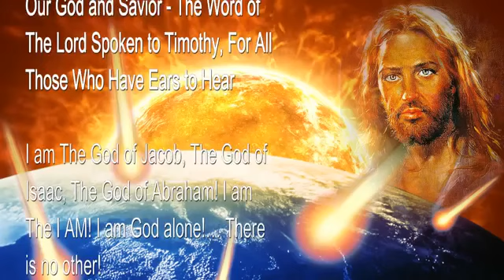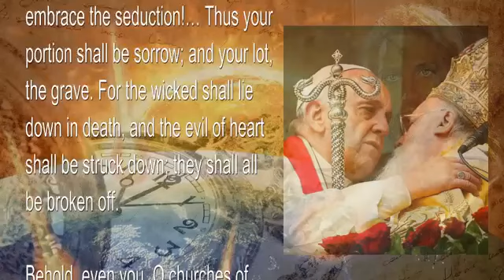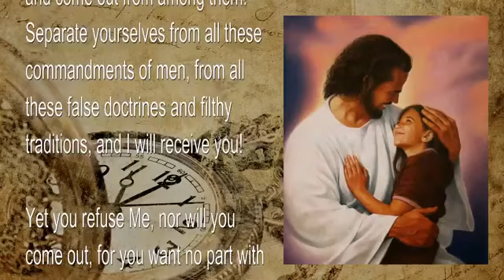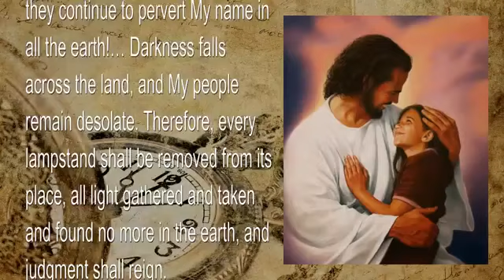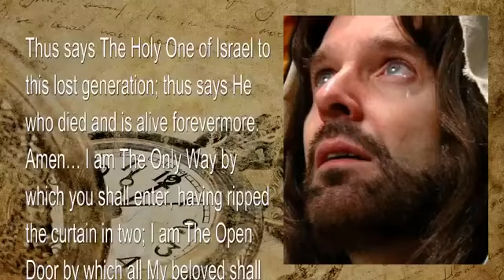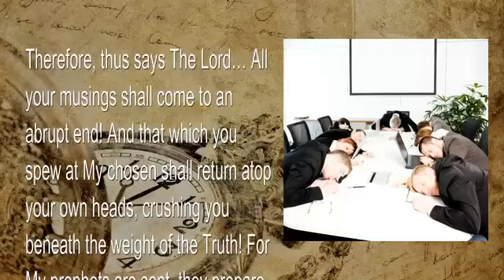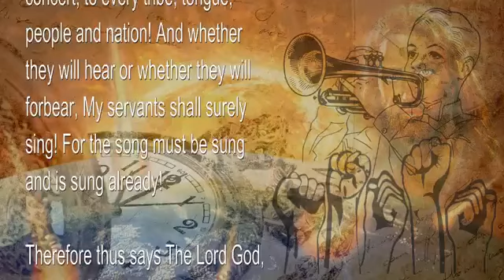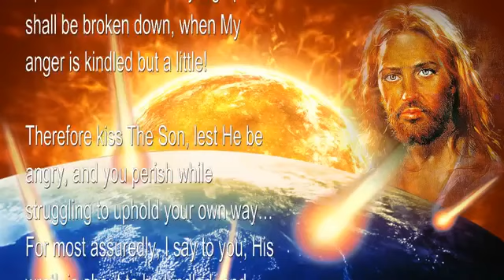MY WRATH COMES ON A DAY YOU DO NOT EXPECT (TRUMPET CALL OF GOD)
Prayer of Repentance:
Dear Father, I have suffered at the hands of others. I know things have conditioned me, and hurt me. But it's not all just about my situation or my past. I've made mistakes, and the denial of my sins is an obstacle to my freedom. I will not be deceived by the lies; telling me there is no hope, telling me why would God love me for the things I've done. I will not be confused by the world, telling me there is no price to be paid. God, you want to set me free in truth. That is why you sent your Son. To save me. That I may be free in Christ rising up. Show me Lord where my faults are. That you may clean my wounds. Forgive me Lord for I am a sinner. Free me Jesus. Cleanse me Father. Renew me Holy Spirit, In Jesus' name, Amen.

Jesus Christ is the Lord of lords, The King of kings, the Name above all names, the Lord your God, and your Savior who paid the price for all your sins. Those who trust in him, who can fear what man does to them. The Lord Almighty is my strength and song, and is become my salvation. Submit yourself to God. Resist the devil and he will flee from you. He is the Alpha and Omega, the beginning and the ending, saith the Lord, which is, and which was, and which is to come, the Almighty. For it is written, as I live, saith the Lord, every knee shall bow to me, and every tongue shall confess to God